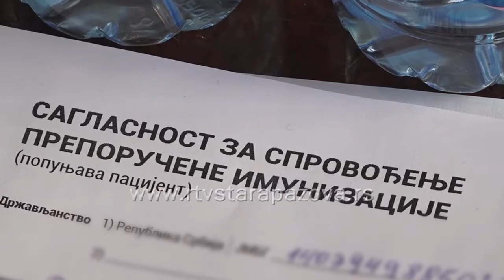Da vakcine budu dostupne svima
Nastavlja se akcija imunizacije Romske nacionalne manjine na teritoriji opštine Stara Pazova. Pokrajinska poslanica vakcinisala se u Novoj Pazovi i time uputila apel svim nevakcinisanima o značaju vakcinacije.